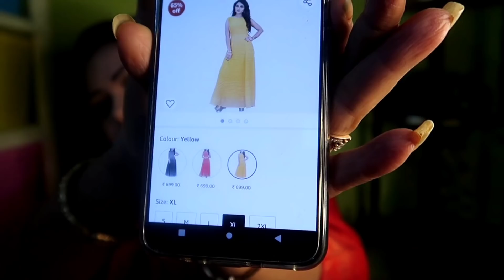Sharing western Look with Amazon branded product # bengali fashion Vlog # budget 3000/- only